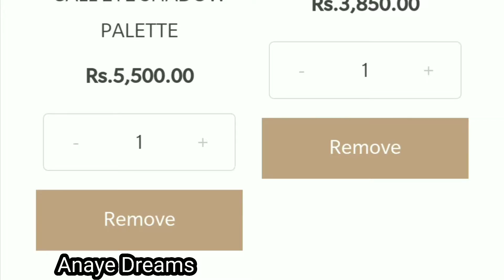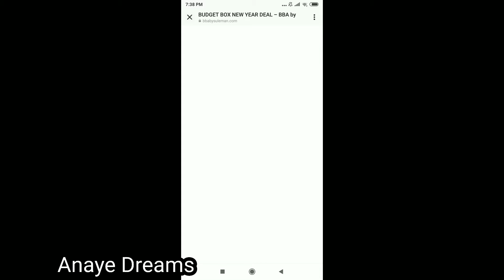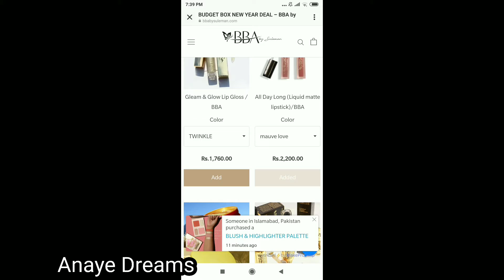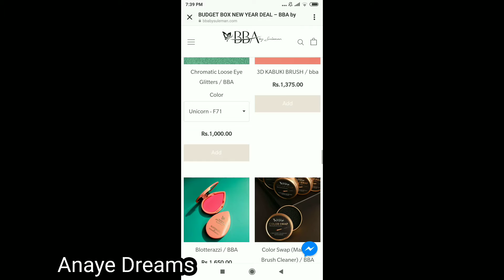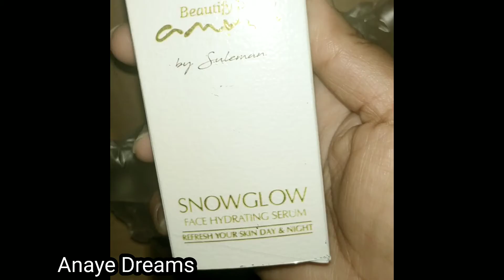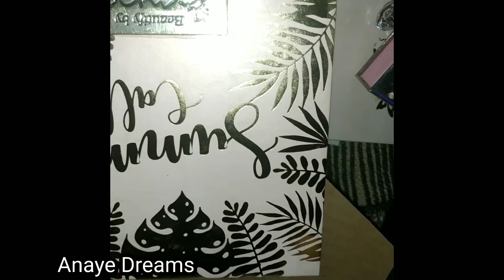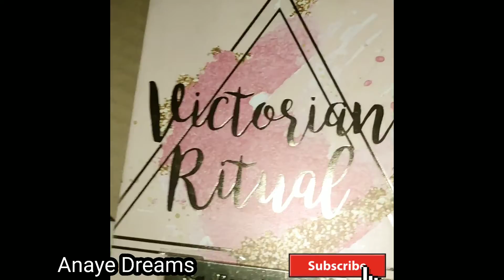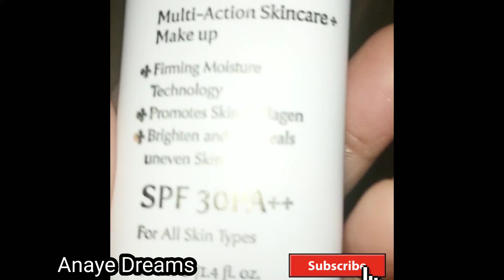BUDGET BOX by BeautifybyAmna BBA! It is Real or Fake?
DIY,Beauty,Fashion, VLogs, Products Reviews!
Budget Box by BBA...
U can buy from there instagram page
blogs_by_syeda_anaye_shah/youtube
Like My Facebook page and Account
Thanks and Watch my YouTube Channel 's Videos🙏